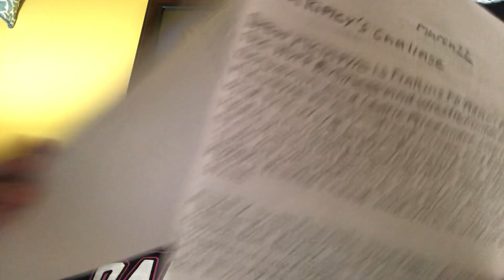My March 22th Episode Of Monday Night Raw Results